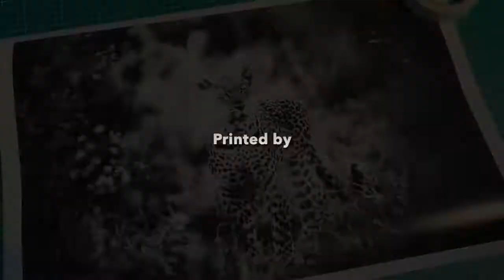Black n White Leopard (Sabi Sabi)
Took this images late 2019 at Sabi Sabi. Was the April 2020 image in my calendar...